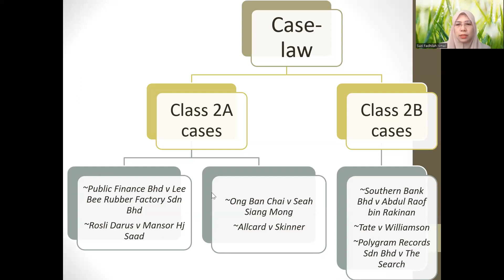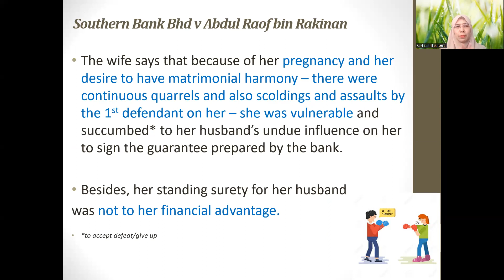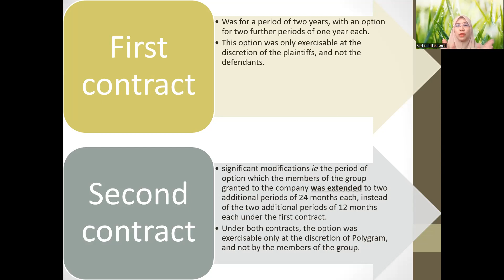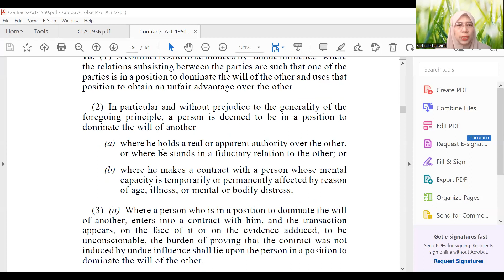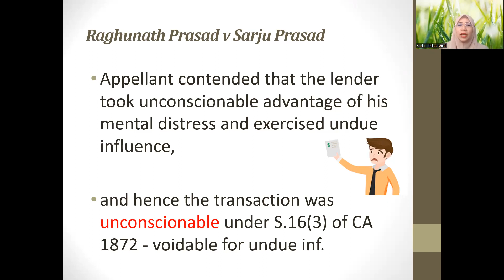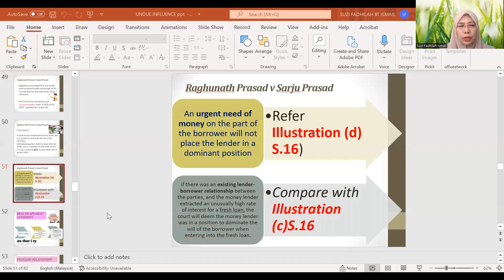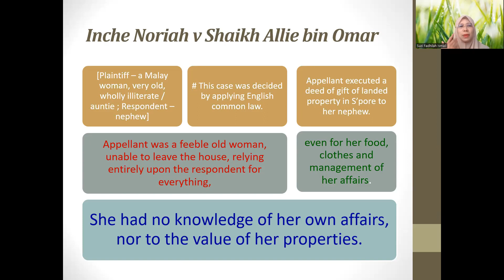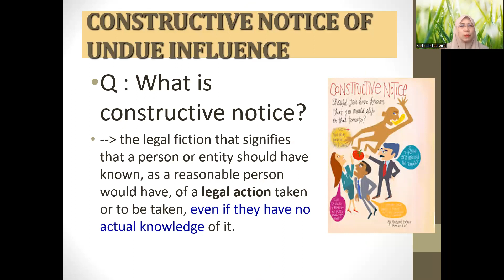contract II undue influence part 3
This lecture covers cases under class 2B, followed by discussion on elements under s.16(2) Contracts Act 1950